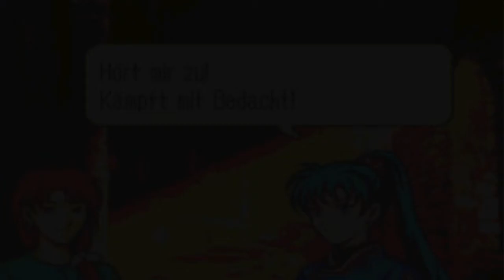Let's Play Fire Emblem Part 4: Ein Axtkämpfer für die Ehre!